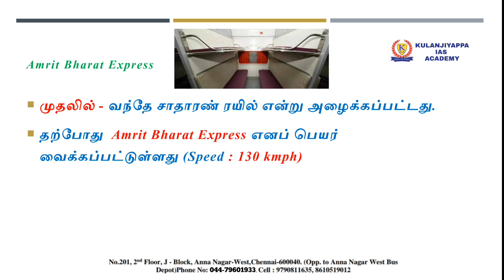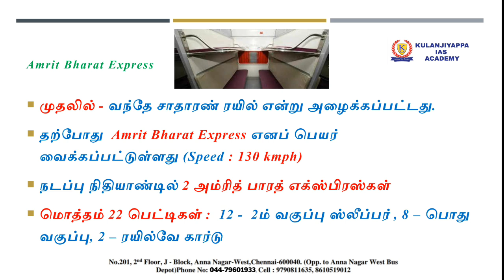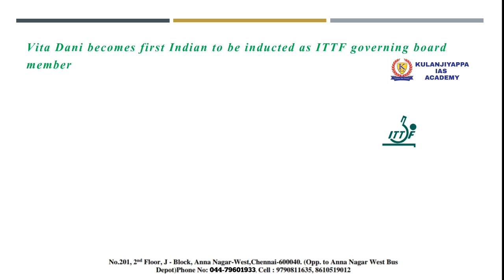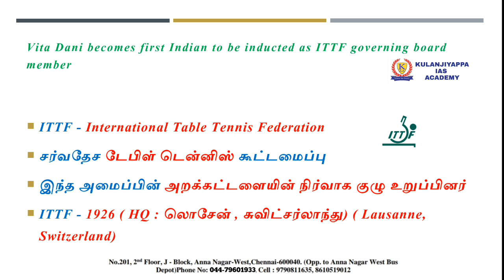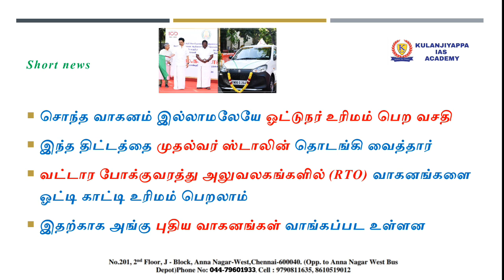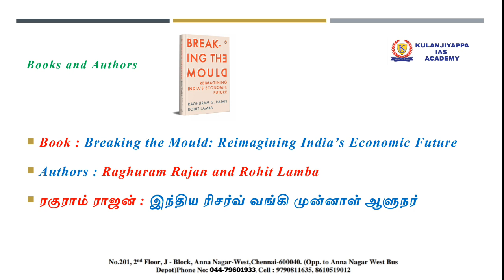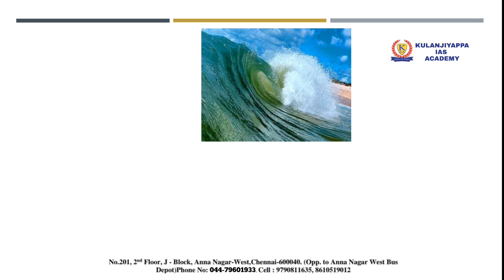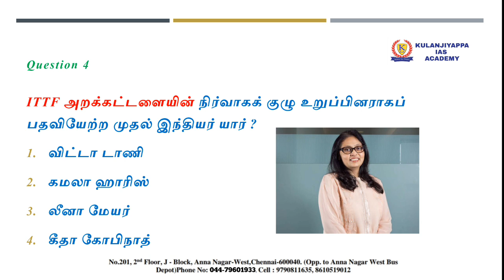27 DECEMBER 2023|CURRENT AFFAIRS FOR TNPSC|UPSC|SSC|BANKING|POLICE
PDF 👇🏻

Top 100 November 2023

Top 100 Monthly current affairs

Monthly full current affairs

SSC GD